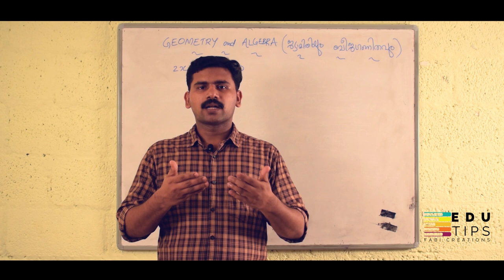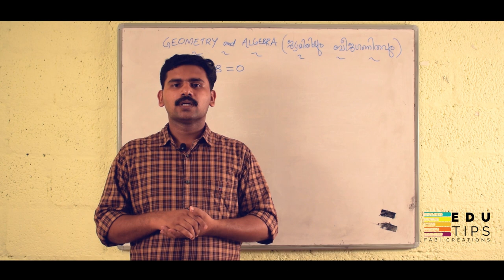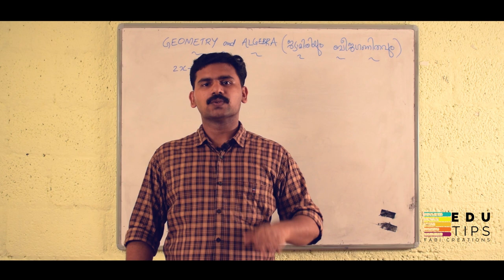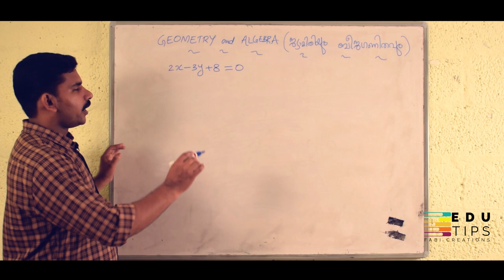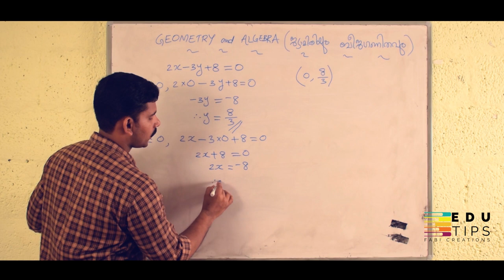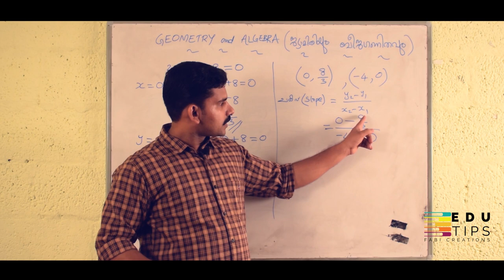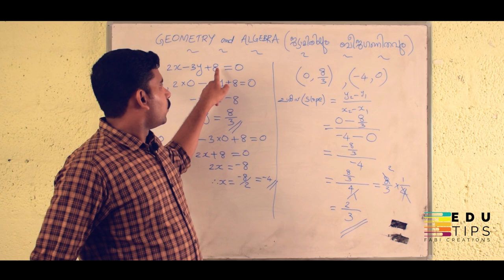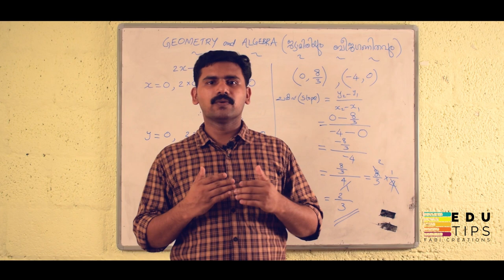SSLC | MATHEMATICS |GEOMETRY AND ALGEBRA -PART-2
SSLC Maths sure part